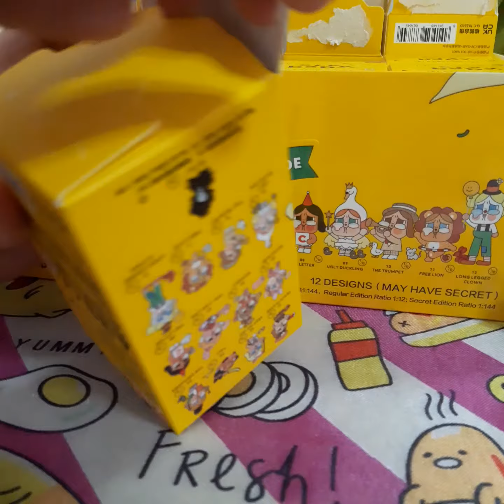POP MART cry baby CRYING PARADE # 7